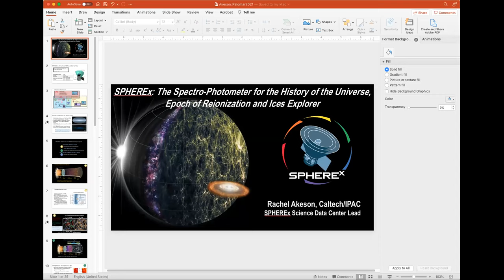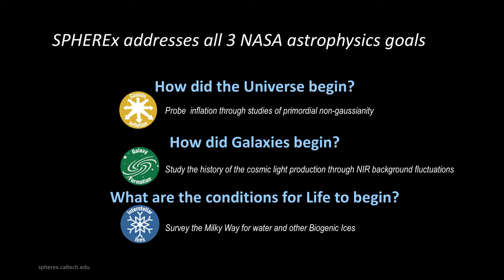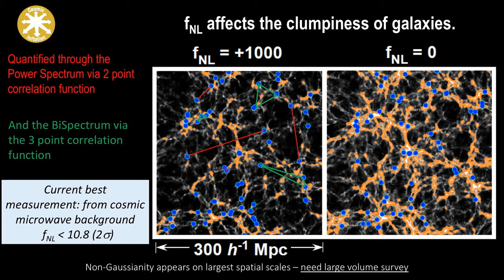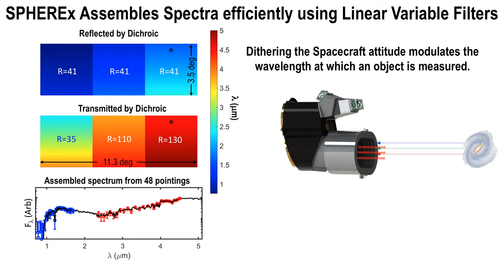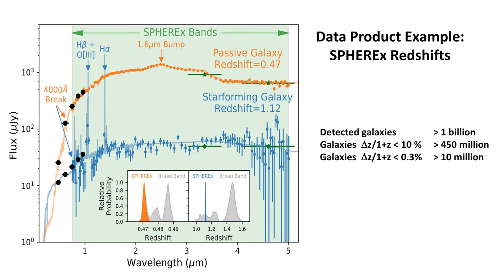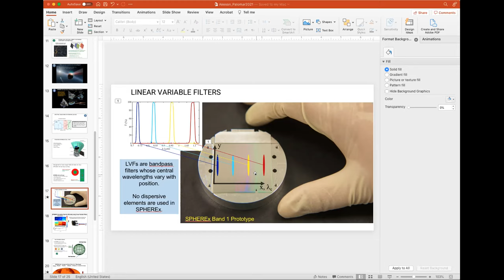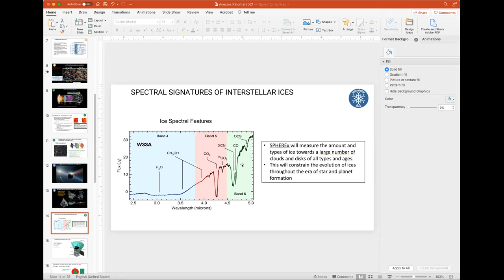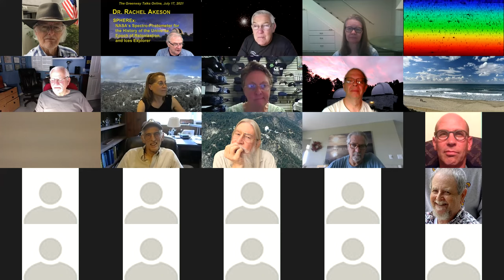SPHEREx: Spectro-Photometer for the History of the Universe, Epoch of Reionization and Ices Explorer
Public talk by Rachel Akeson, Senior Research Scientist at Caltech’s Infrared Processing and Analysis Center (IPAC)